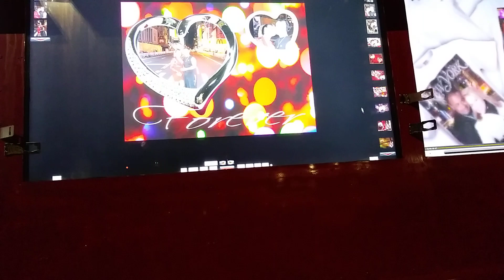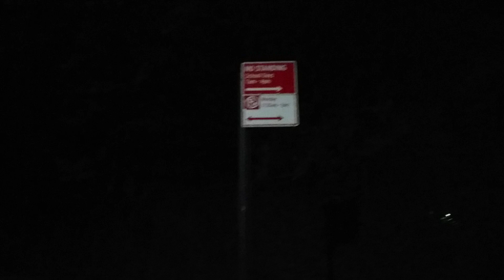Kupi si fanelka s muskuli . liato e ve4e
Tursim distributoriiii